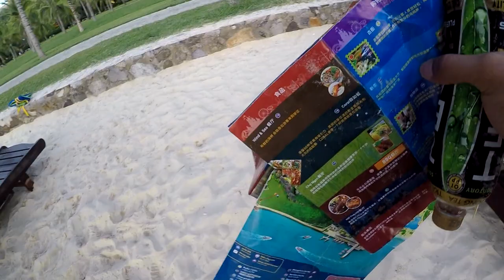Trash Collection | Thử Thách Ý Thức Nhặt Rác Giữ Vệ Sinh Bờ Biển - Tiun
Who wants to come with us to pick up beach garbage? My tone sparkles with excitement as if suggesting we will be heading off to Vinpearl Land amusement park.

Tình hình rác thải trên bờ biển ở khu du lịch Vinpearl Land, Nha Trang Phú Quốc rất nhiều. Do khách du lịch ăn uống xã rác lung tung, vô tội vạ. Nên Tiun muốn các bạn người cá phải ý thức nhặt rác làm gương trước tiên để cảnh tỉnh mọi người. Giống như ai cũng muốn được những điều tốt đẹp đến với mình, vậy sao đối với một bãi biển xinh đẹp như thế bạn lại thải rác ra nhiều như vậy. Làm người cá chúng ta phải tu sửa bản thân và lấy mình làm gương cho người khác. Không phải chỉ làm việc tốt là chưa đủ mà phải chống lại cái xấu nữa mới trở thành một người cá chân chính xứng đáng tiến hóa thành tiên cá.